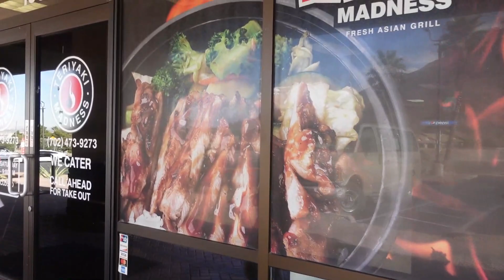🥳 HAPPY BIRTHDAY ETHAN! OPENING PRESENTS ON 15th BIRTHDAY | FAMILY SOCCER TOURNAMENT VACATION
Ethan is now 15 years old and we head out to Emberlynn's soccer tournament in Utah. Come see how Ethan celebrates his birthday and how well Emberlynn does on her first two soccer games. Thanks for joining us on another PHILLIPS FamBam Vacation and Birthday Vlog